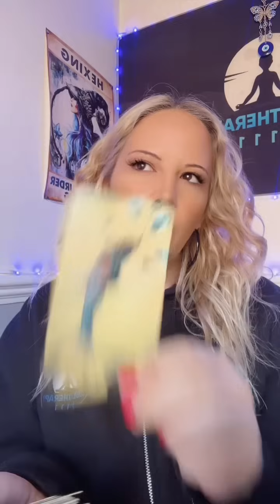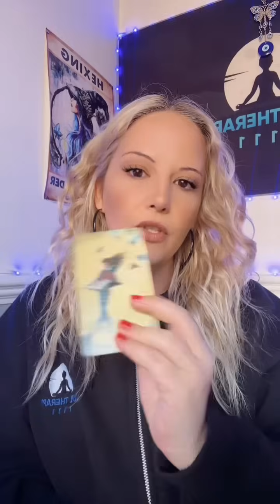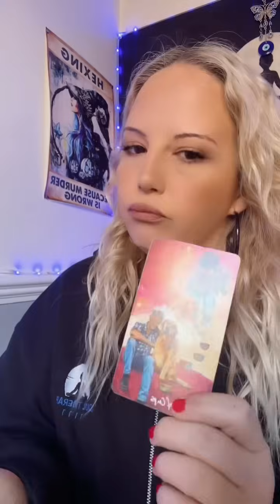They want YOU to contact them 🤦🏼‍♀️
Thank you all for the likes , comments , supers 😬 and subscribes … I love you all :) ❤️🙏🏼

I’m pretty booked up  for live calls but have priority slots and same day slots available if it’s an emergency 🚨 plus email video readings

Soul Therapy 1111
DIDCOT
OX11 1FY